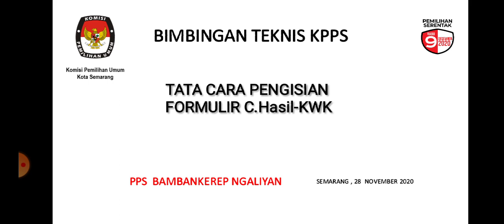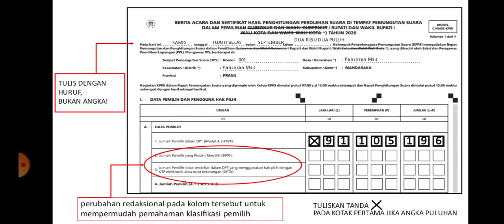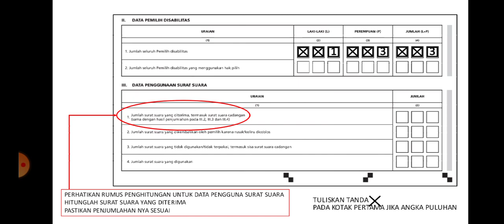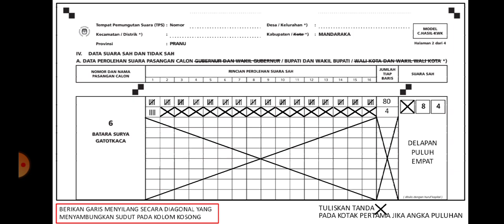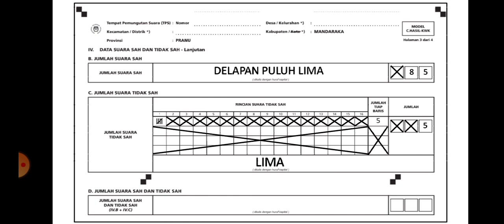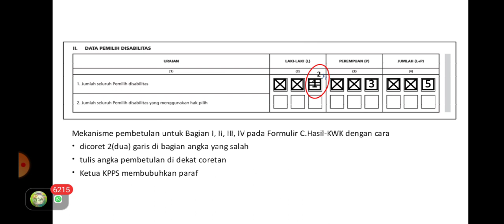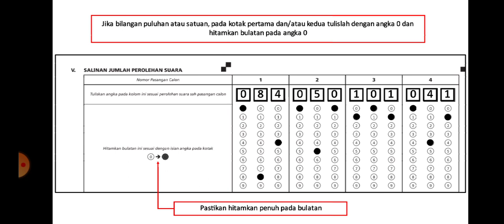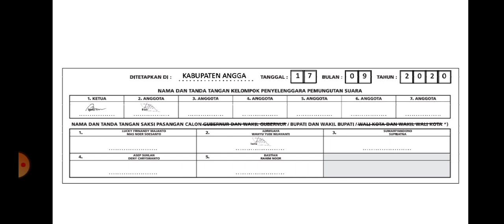Bimbingan Teknis KPPS || Tata Cara Pengisian Formulir C Hasil KWK || KPU || Pilwalkot || PILKADA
Bimbingan teknis kpps